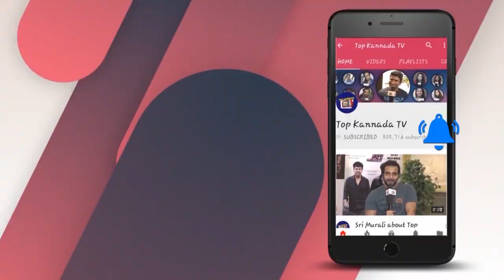Easy steps for Bigg Boss Kannada Season 6 Entry | Kiccha Sudeep | Top Kannada TV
Watch Easy steps for Bigg Boss Kannada Season 6 Entry | Kiccha Sudeep | Top Kannada TV

Kannada Short films, Darshan, Sudeep, Yash, Shivarajkumar, Puneethrajkumar Sandalwood updates,news,gossips and interviews